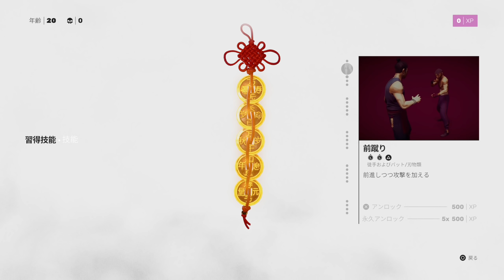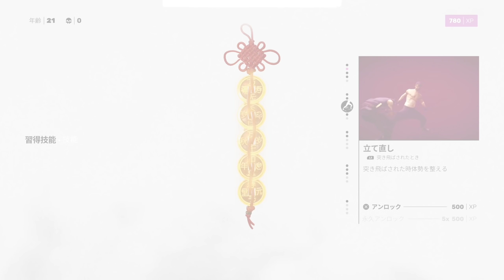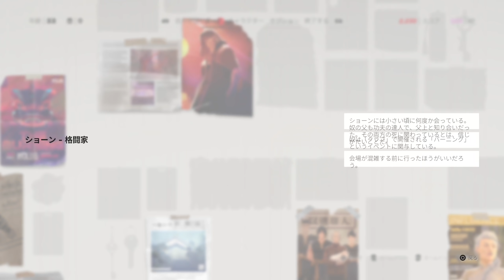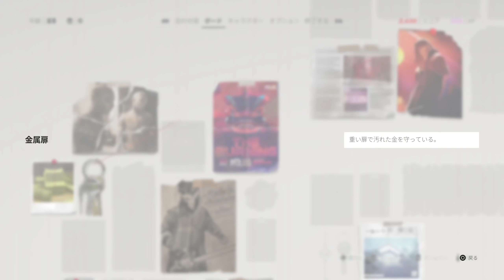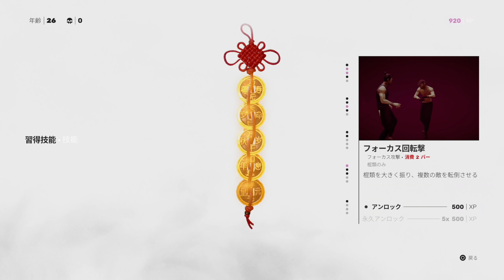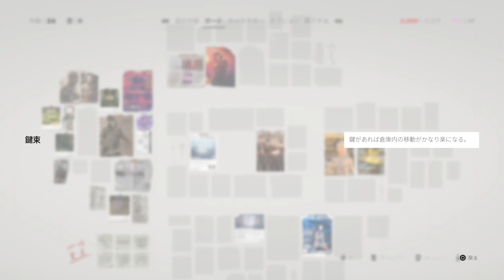#1【これが格ゲー経験０の男のカンフーですどうぞ】三浦大知の「SIFU」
【SIFUの再生リスト】

こちらで告知などしていますのでチェックしてくださいね！